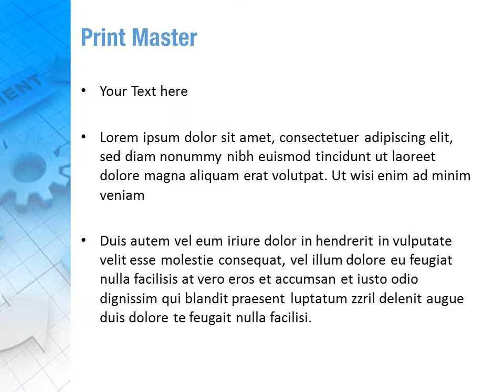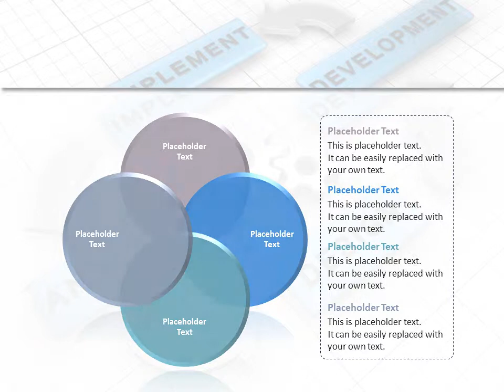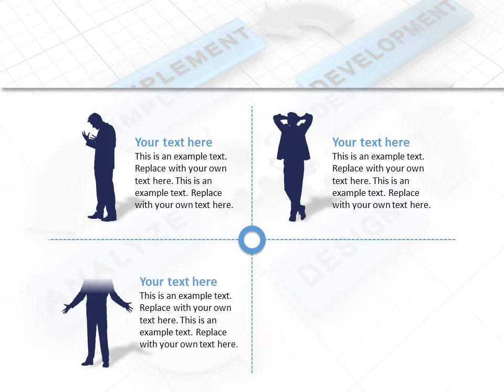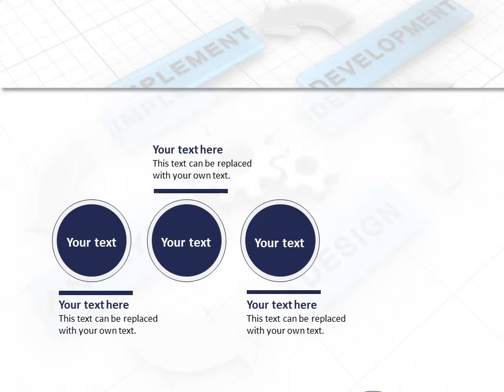Business Plan Analysis PowerPoint Template Backgrounds - DigitalOfficePro #08068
Create amazing presentations with Business Plan Analysis PowerPoint Template and Backgrounds.

Business Plan Analysis PowerPoint templates come with a set of PowerPoint Diagrams, Charts and Shapes. Sizzle your presentation with this professionally designed and fully editable Business Plan Analysis PowerPoint Template. This template is available for instant download on purchase.